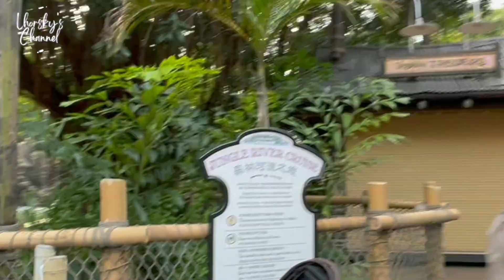Hong Kong Disneyland's Jungle River Cruise | Lhorsky's Channel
Attraction located in Adventureland at Hong Kong Disneyland Park

Set sail for high adventure during a guided tour of the mysterious and untamed Rivers of Adventure.

Cast off on a thrilling expedition where elephants, gorillas, hippos and maybe even a headhunter await your arrival.

Trek to a dusty tropical jungle outpost—laden with hanging cargo nets, wooden crates, timber canoes and rusty anchors—and board a weathered tramp steamer for an exciting adventure along a remote tropical river. Led by your trusty skipper, leave civilization behind as you navigate through treacherous waters rarely seen by man.